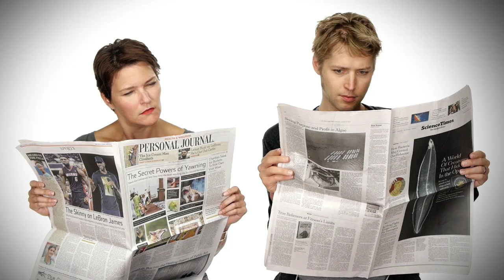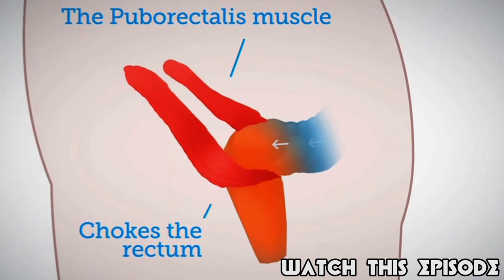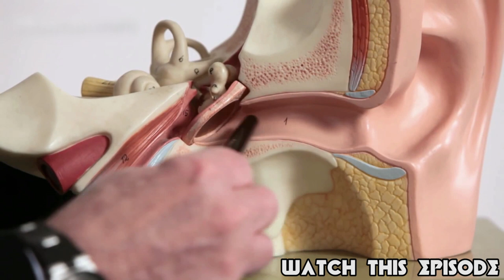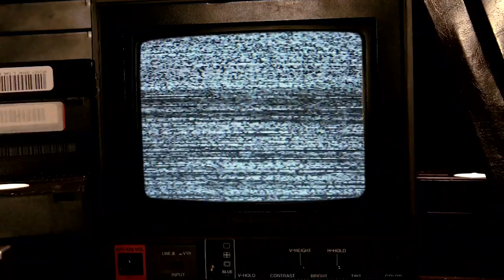The Best of 2014 - Stuff to Blow Your Mind